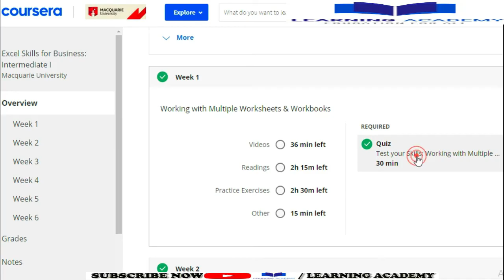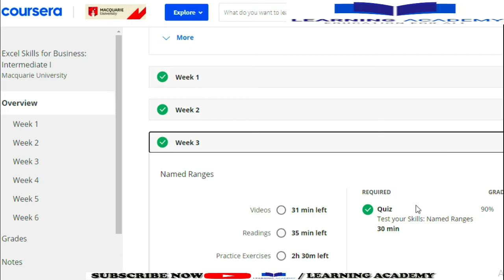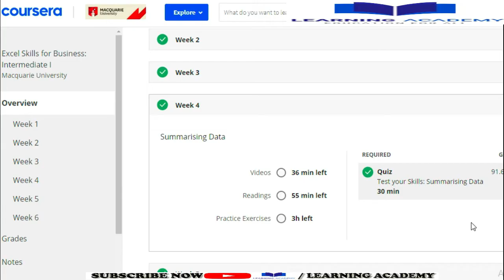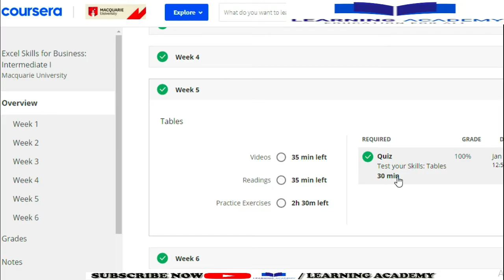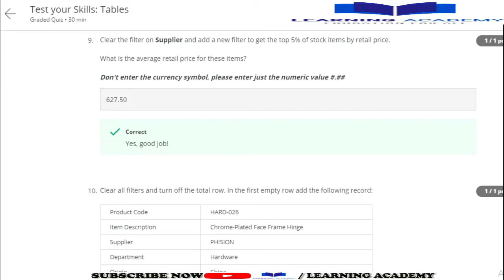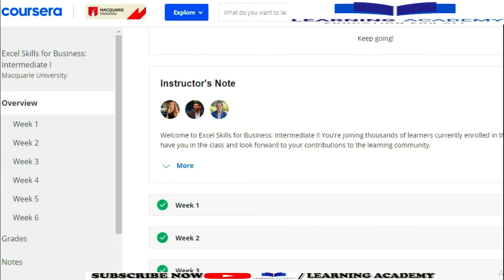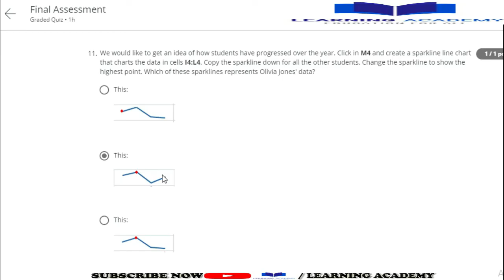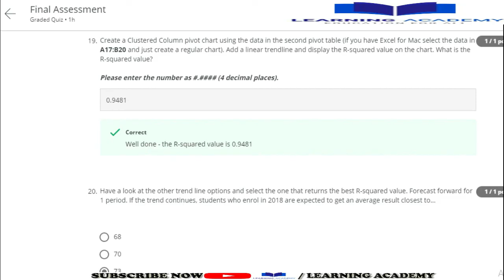Excel Skills for Business: Intermediate I Coursera Quiz Answers, Week (1-6) All Quiz Answers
You audit this course free on coursera but if you want certificate you will pay certificate fee or you can easily apply for coursera financial aid to get this course & certificate for free.
Offered By: Macquarie University
Available At: Coursera